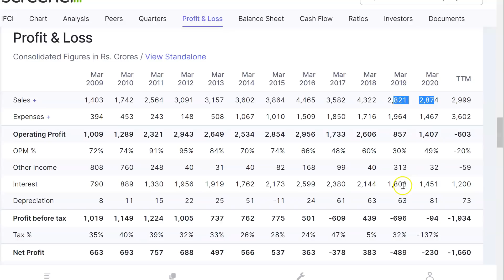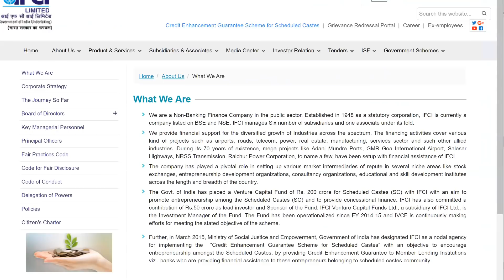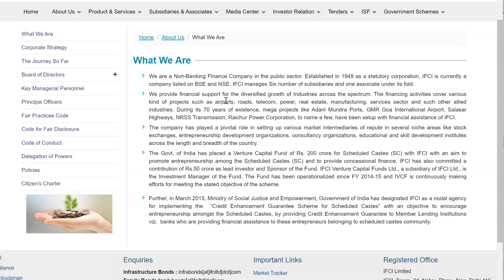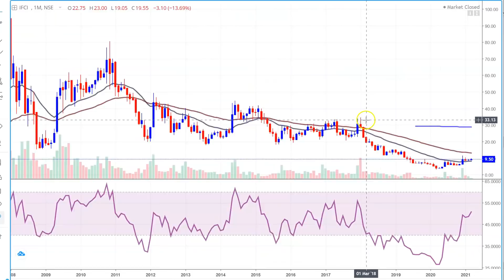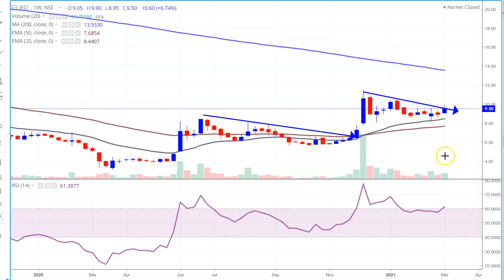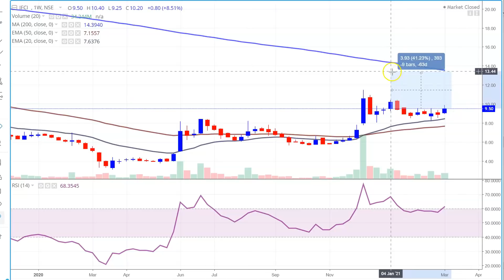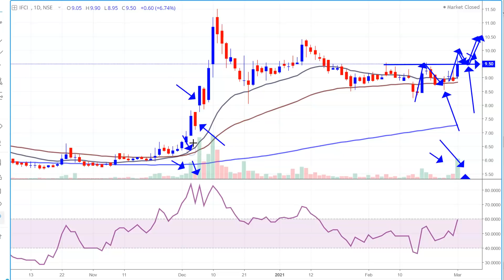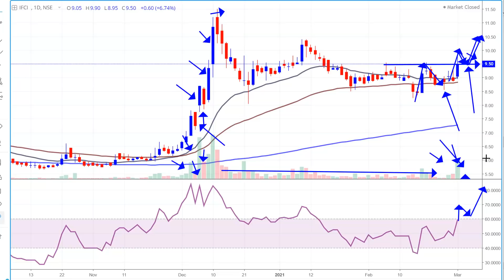9 रू का Penny Stock | बड़ा धमाका | Ready रहना | Share Below 10 | Positional Trading